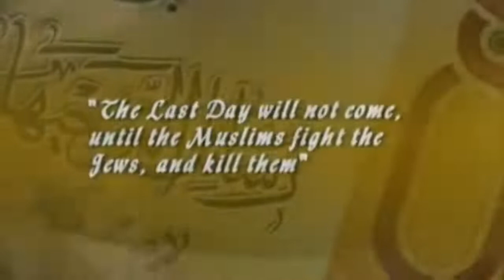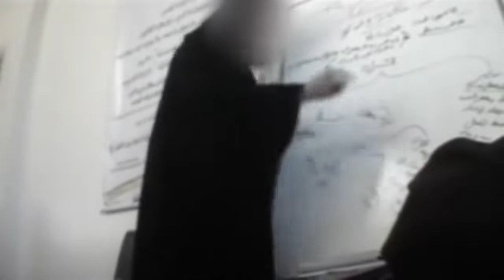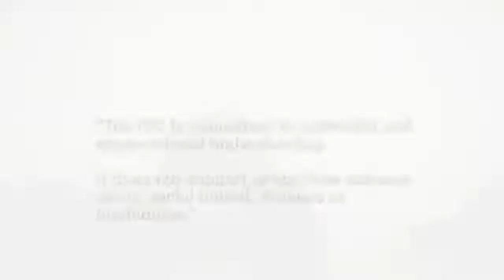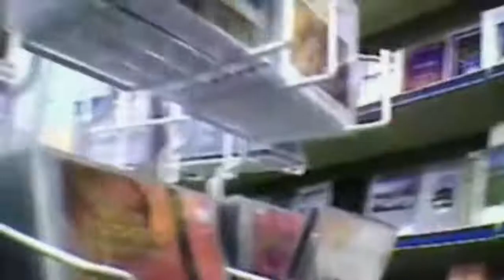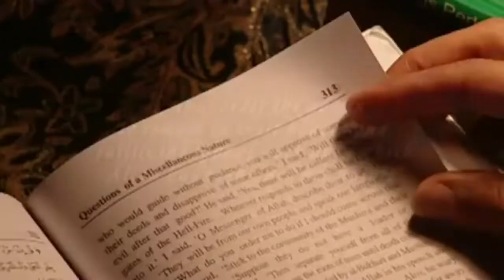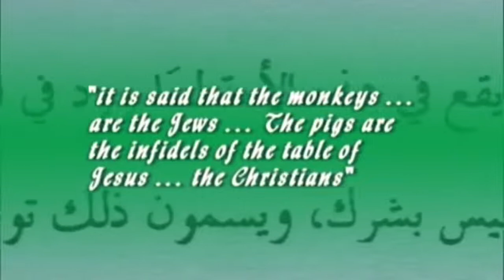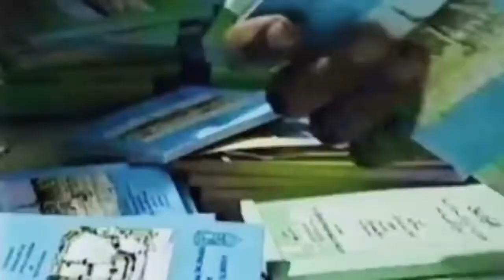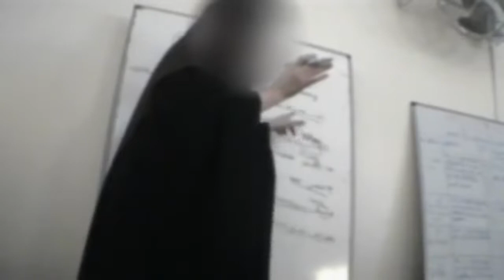Undercover Mosque (MUST WATCH)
Using hidden cameras and secret filming this Dispatches documentary clarifies how British Mosques teach students to follow a highly extremist version of Saudi Arabian Islamic teachings. Including but not limited to Murder, paedophilia